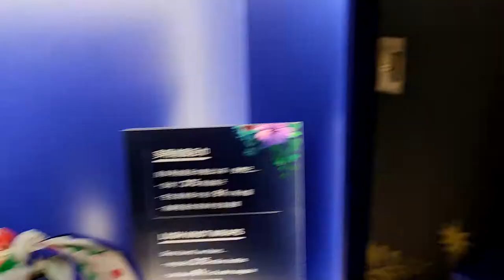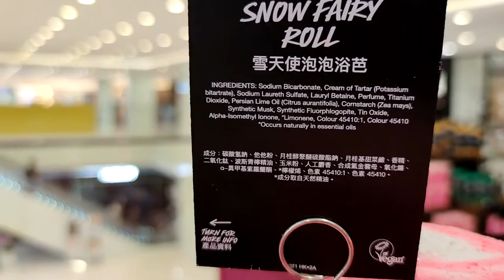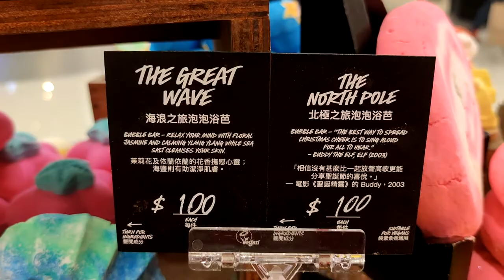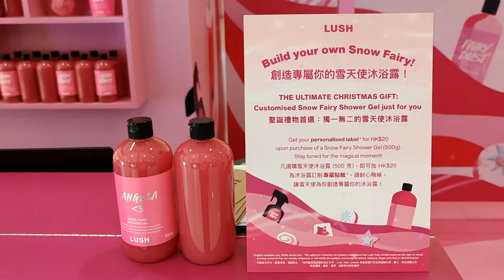「雪天使巡禮」LUSH 期間限定店 @LCX - 2021年10月23日